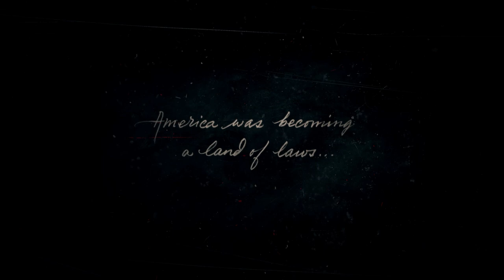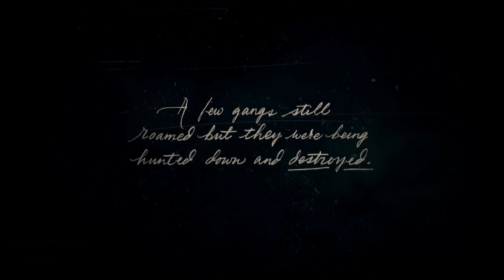OUTLAWS FROM THE WEST / RED DEAD REDEMPTION 2 / Part 1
This is part 1 of Red Dead Redemption 2 no commentary playthrough

Red Dead Redemption 2 is a Western-themed action-adventure game set in an open world environment. It is played from either a third or first-person perspective and the player controls Arthur Morgan, an outlaw and a member of the Van der Linde gang. The game features both single-player and online multiplayer components. The game will continue to use the Honor system from its predecessor, Red Dead Redemption, which, based on how the player interacts with non-playable characters (NPCs), will affect how settlements, towns, and other groups will react towards Morgan. In 1899, the era of the Wild West is coming to an end. After a robbery in the town of Blackwater goes wrong, outlaw Arthur Morgan and the Van der Linde gang are forced to flee. With the authorities and the best bounty hunters in the nation massing on their heels, the gang must rob, steal, and fight across miles of American wildness and civilization to survive. As internal divisions threaten to tear the gang apart, Arthur must choose between his own ideals and his loyalty to the gang. Among the returning characters are John Marston and Dutch Van der Linde, the protagonist and an antagonist from the previous game, respectively.